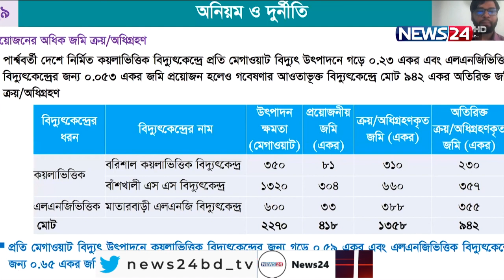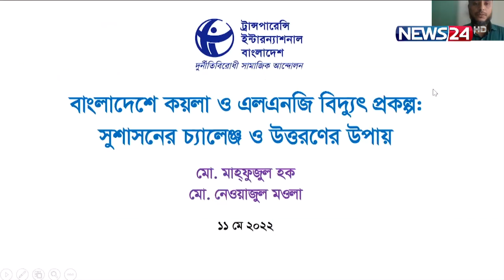৩ বিদ্যুৎকেন্দ্র নির্মাণে ৩৯০ কোটি টাকার দুর্নীতি হয়েছে বলে দাবি করেছে টিআইবি | News24